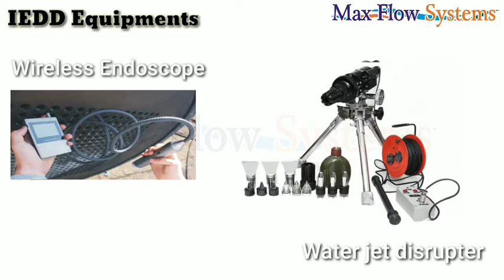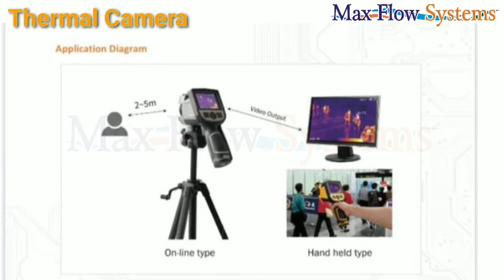Security Equipment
Security systems & equipment are important to protect your home and your family, security systems/equipment protect the members of your family from burglars and intruders. Security is important for every commercial establishment because no one wants to risk losing their assets.

Some of Security Equipment shown in above video are as below:-
1. DFMD - Door Frame Metal Detector
2. HHMD - Hand Held Metal Detector
3. Boom barrier - Swing /Sliding /Flap barrier / Turnstile
4.Tyre buster  - Tire Killer / Spike barrier / Portable Road Spike Blocker
5. Search Light
6. Alcohol Detector - Alcohol Breath analyzer
7. Traffic Baton
8. Under Vehicle Search Mirror
9. Overhead Search Mirror - Telescopic Search Mirror
10. Wireless Endoscope
11. Water jet disrupter
12. RSP Tool Kit
13. Magnifying Search Kit
14. Remote Area Lighting System
15. Hook and Line Kit
16. Revolving Search Light
17. X-Ray Baggage Machine
18. Industrial Articulating Video Endoscope
19. Touchless Biometric Body Temperature Detection System
20. Bomb Basket
21. Bomb Suppression Blankets
22. Day Vision Binocular
23. Ballistic Goggle
24. Law Enforcement Wireless Sunglasses
25. Metal Detectors
26. Solar Home Lighting System
27. Portable Ladder
28. Visitor Temperature Screening
29. Thermal Camera - Online or hand held type
30. Walkie - Talkie
31. Security Camera
32. Telephone system for multi users - Intercom EPABX System